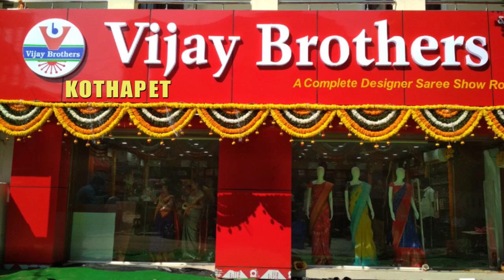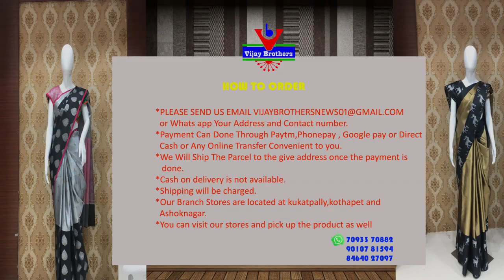Latest Collections In Lenin Digital Printed Sarees | EP95 | KOTHAPET BRANCH | 96665 04065